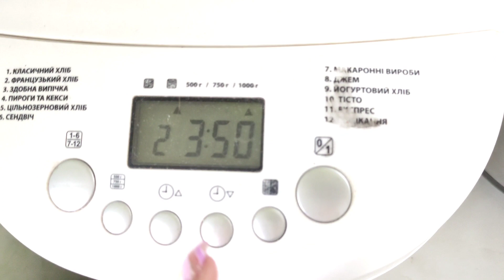Жизнь идёт своим чередом.